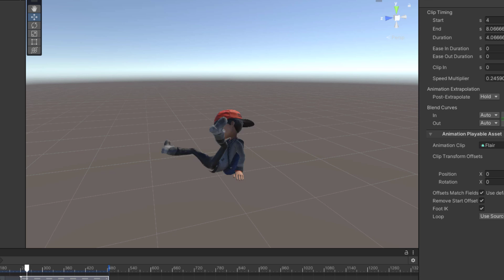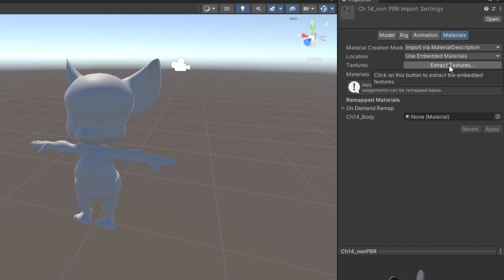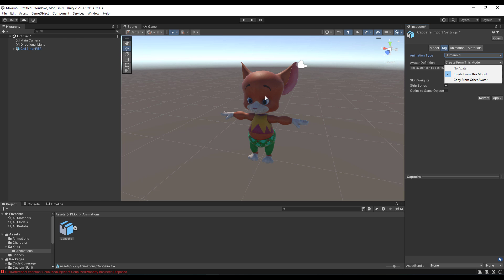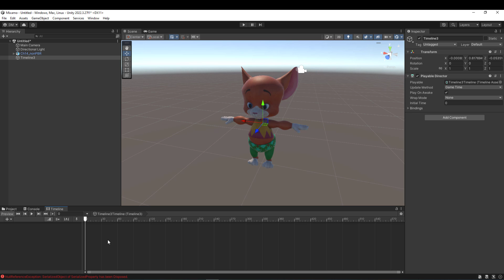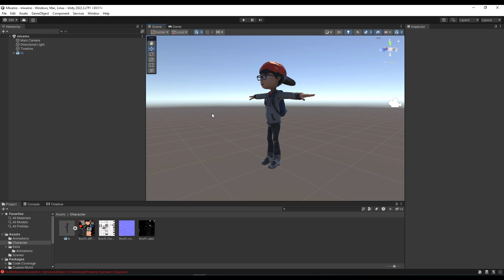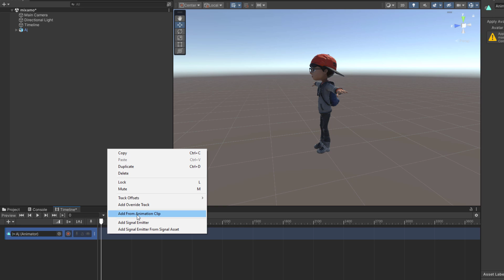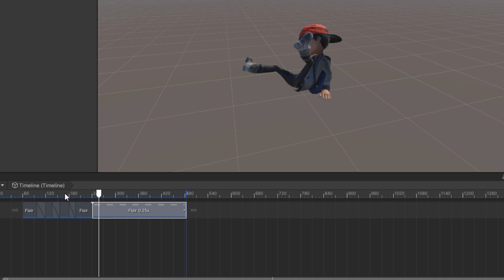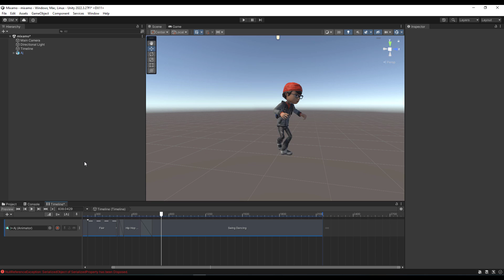Namna ya kutengeneza 3D animations, Cartoon | 3D Animated Film in Unity 3D | Zero Masters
Namna ya kutengeneza video za cartoon ni changamoto sana kwa watu wengi. Zipo njia nyingi za kutumia ili uweze kutengeneza video hizo. Jiunge nasi uwe unapata elimu ya kutengeneza hizi video kwa njia nyepesi. Haijalishi umesoma mpaka elimu gani, ni elimu yoyote hata kama haujaenda shule kabisa utajifunza mwenyewe kupitia video tunazoweka.

Animations, vikaragosi, 3D, katuni, video, picha mjongeo, Unity 3D, Maya, Vinema 4d, Unreal Engine, Blender, 3DS Max, iclone, Daz studio,